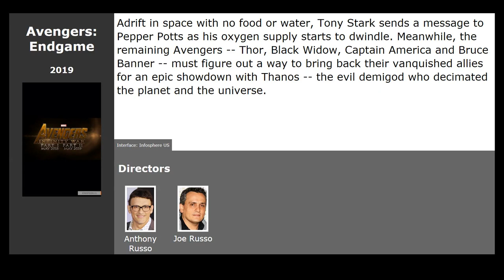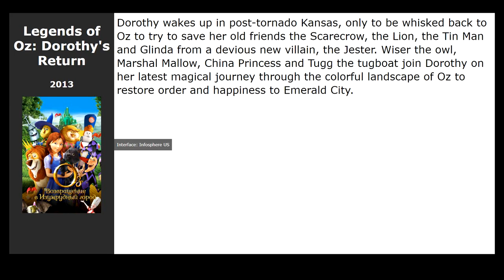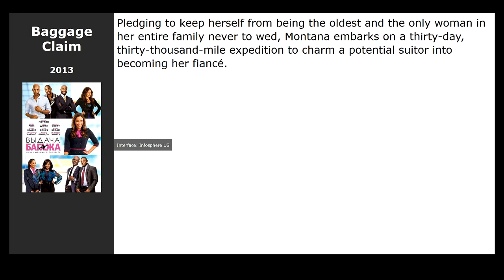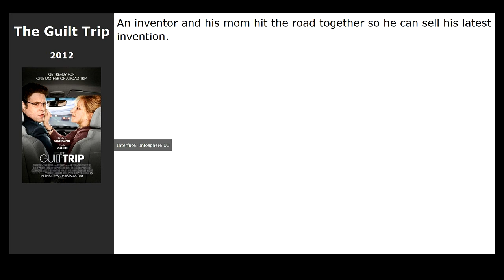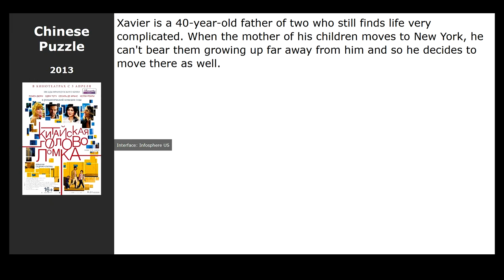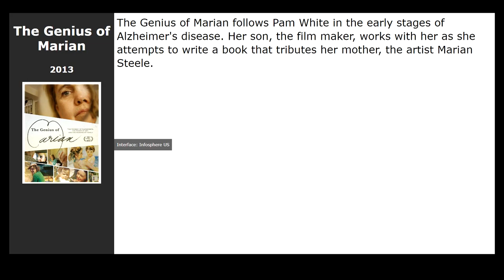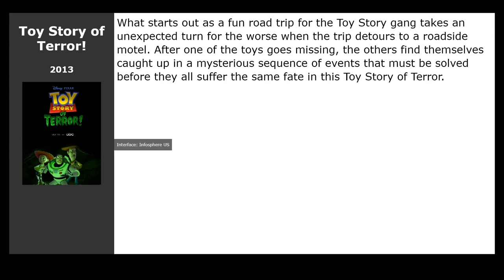20 best movies like Americano (2016)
Movies similar to Americano (2016):

00:00 Introduction
00:13 Avengers: Endgame (2019) / genre: fantastic, action
01:00 Percy Jackson: Sea of Monsters (2013) / genre: fantasy, adventure, family
01:13 The Croods (2013) / genre: cartoon, fantasy, comedy
01:26 Knight Rusty (2013) / genre: cartoon, adventure, family
01:42 Legends of Oz: Dorothys Return (2013) / genre: cartoon, musical, fantasy
01:58 Kick-Ass 2 (2013) / genre: action, comedy, crime
02:14 Baggage Claim (2013) / genre: comedy
02:35 Lego Batman: The Movie - DC Super Heroes Unite (2013) / genre: cartoon, action, adventure
02:51 Turbo (2013) / genre: cartoon, comedy, adventure
03:10 Monsters University (2013) / genre: cartoon, fantasy, comedy
03:23 The Guilt Trip (2012) / genre: comedy, drama
03:39 Julayi (2012) / genre: action, drama, comedy
03:52 Madagascar 3: Europes Most Wanted (2012) / genre: cartoon, comedy, adventure
04:05 Wreck-It Ralph (2012) / genre: cartoon, comedy, adventure
04:21 Chinese Puzzle (2013) / genre: drama, melodrama, comedy
04:49 Khumba (2013) / genre: cartoon, adventure, family
05:05 Thunder and the House of Magic (2013) / genre: cartoon, family
05:18 Zip &amp; Zap and the Marble Gang (2013) / genre: comedy, adventure, family
05:34 The Genius of Marian (2013) / genre: documentary, drama, family
05:47 Toy Story of Terror! (2013) / genre: cartoon, short, horror